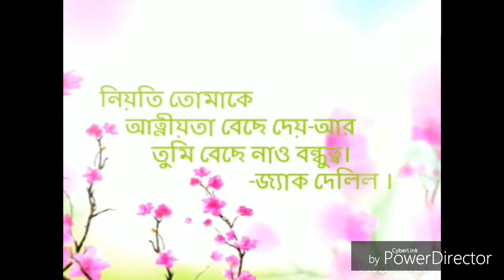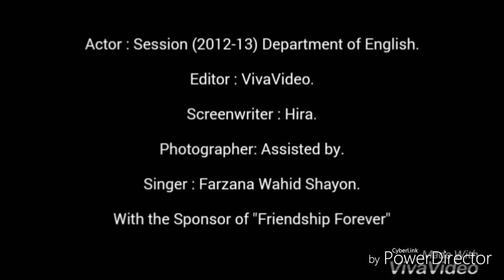A Documentary on Session: 2012-2013 By Kausher Hossain Hira ।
Documentary of Session: 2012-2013 By Kausher Hossain Hira

Government Rajendra College, Faridpur